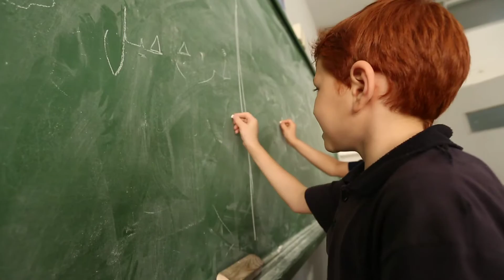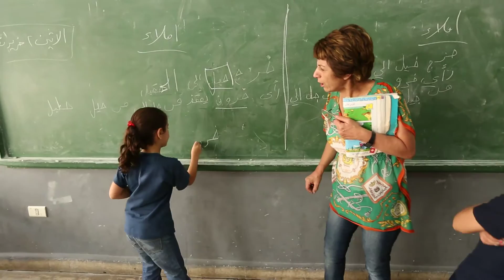مدارس لبنان تعاني من الضغوط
زار رئيس مجموعة البنك الدولي جيم يونغ كيم مدرسة ابتدائية في بيروت كان 95 في المائة من طلابها في وقت من الأوقات من اللبنانيين واليوم بات أغلبهم من السوريين الذين فرت أسرهم من أتون الحرب. وسلطت الزيارة التي تم القيام بها خلال جولة استغرقت أربعة أيام وشملت المملكة العربية السعودية ولبنان والأردن، الضوء على وطأة العبء المتزايد الذي يشعر به لبنان حيث لجأ إليه أكثر من مليون سوري فرارا من الحرب. ودعا كيم المجتمع الدولي إلى زيادة دعمه للبنان والأردن وتركيا وبلدان أخرى استقبلت اللاجئين.